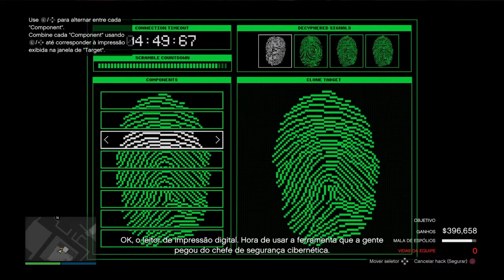3 dias de férias zez